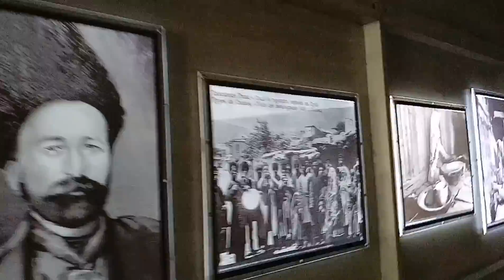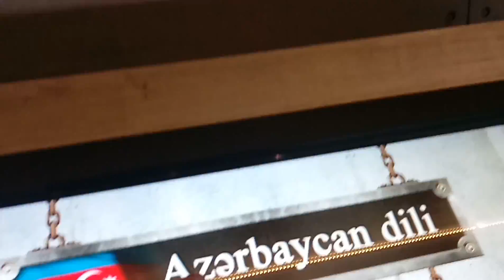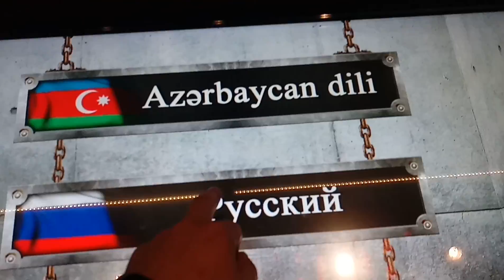Qubada ilk gedilmeli mekan